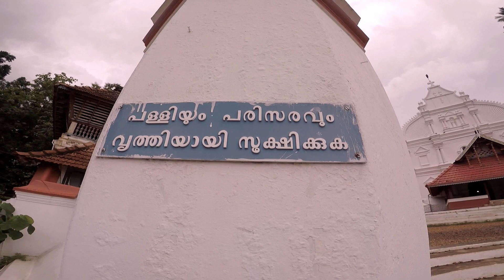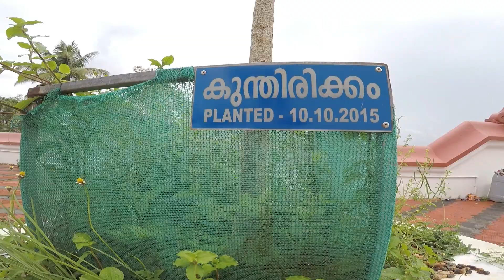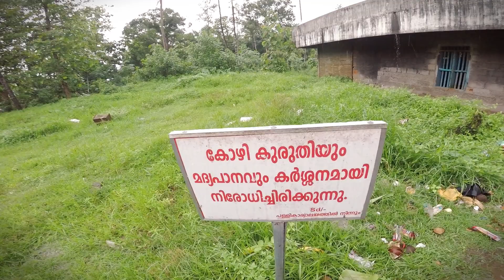Kadamattath Church - Kadamattath kathanar // കടമറ്റത്തു കത്തനാർ // Ambarish Mukundan Malayalam Vlog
Kadamattath Church - Kadamattath kathanar Kadamattom Church Kerala Malayalam. Kadamattath Church Story Kadamattath Church History Kadamattath Kathanar Story Kadamattath Church Magical Well kadamattam church kathanar
കടമറ്റത്തു കത്തനാർ - മാന്ത്രിക കിണർ - കടമറ്റത്തു പള്ളി
kochi vlog ambarish mukundan